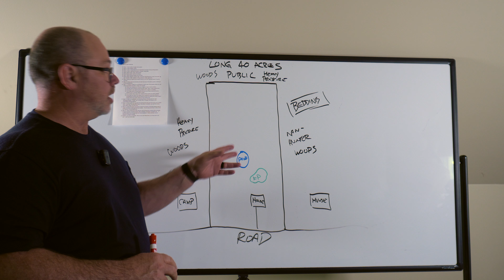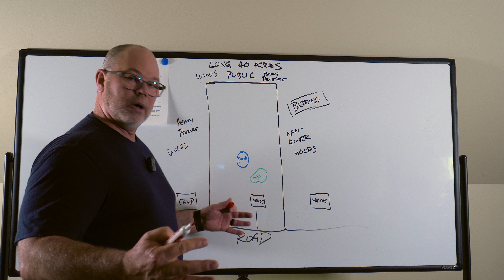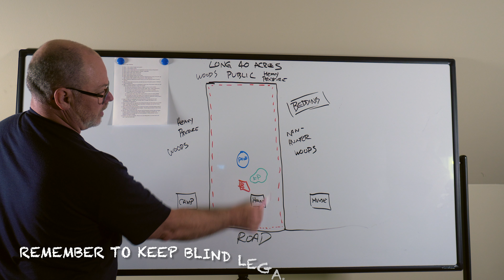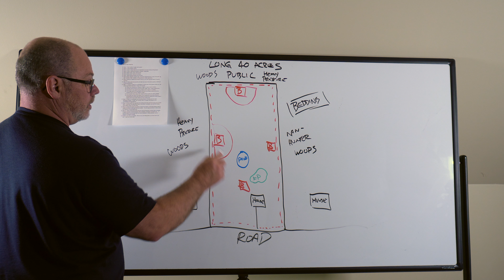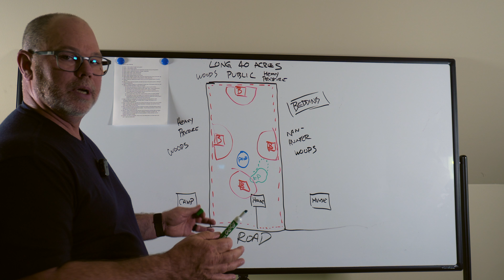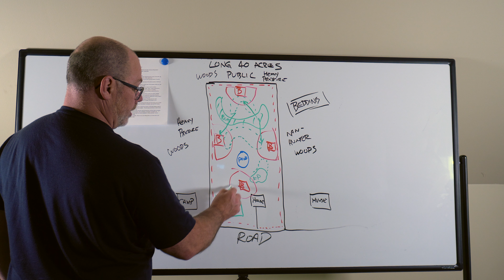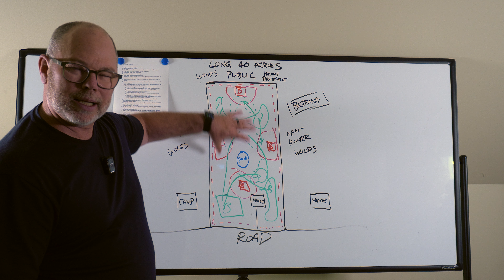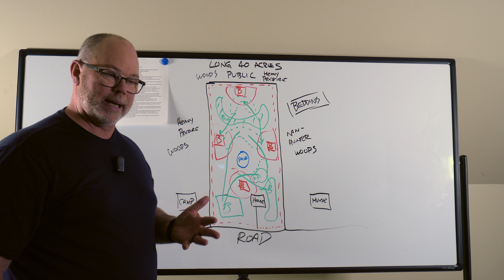Free DIY Step-by-Step Property Planner & Long 40 Acre Example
If you have thought about putting together your own property plan, or maybe a re-design to improve your hunting, check out this step-by-step planner for help.